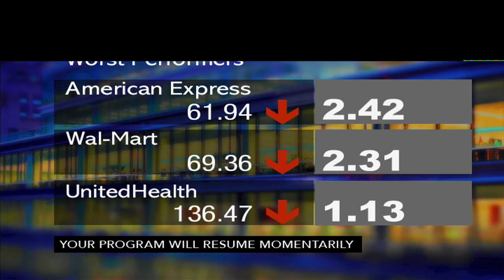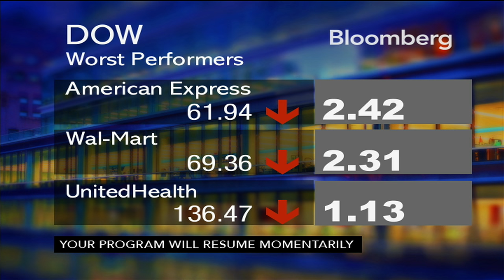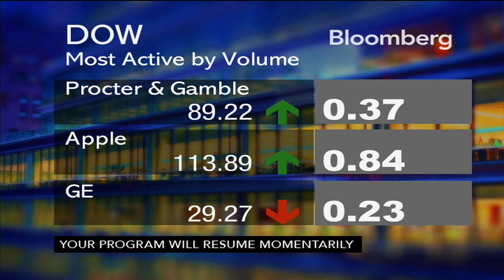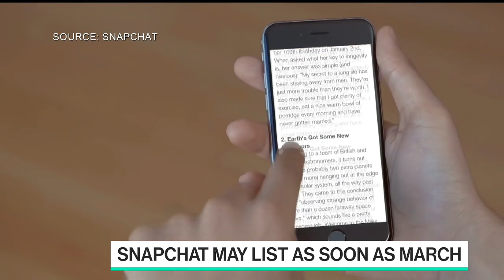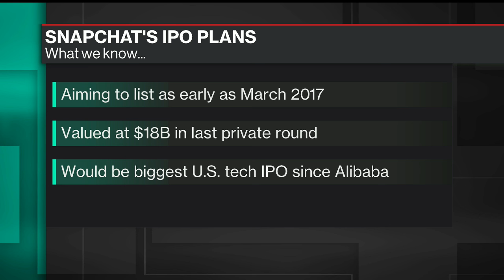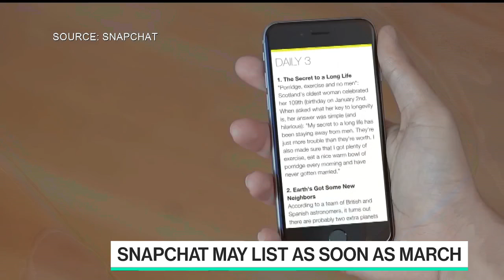How Trump Could Win the Second Debate (With All Due Respect - 10/06/16)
Democrat Hillary Clinton and Republican Donald Trump face off again this Sunday at the second presidential debate. Hillary Clinton was widely perceived as the winner of the first debate at Hofstra University. What does Trump need to do to pull out a win this weekend? Mark Halperin and John Heilemann cover that (and more) on this episode of 'With All Due Respect.'